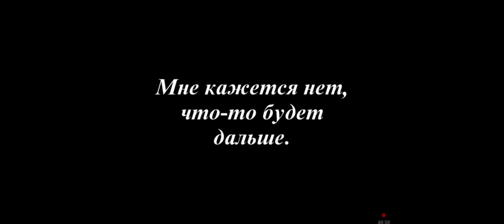Granny 5 : Time to wake up V1.4.1 Easy mode Full Gameplay